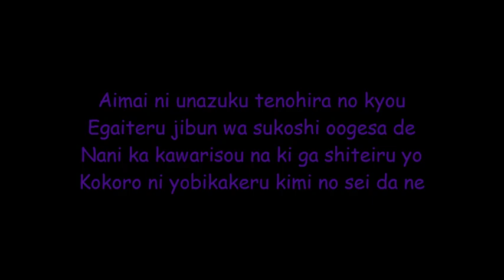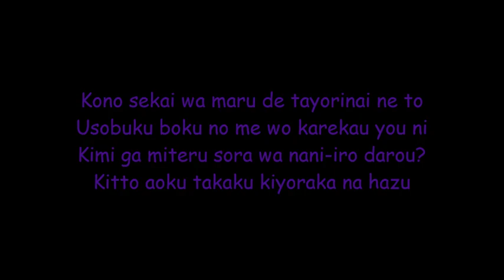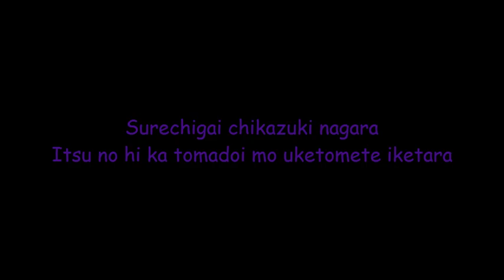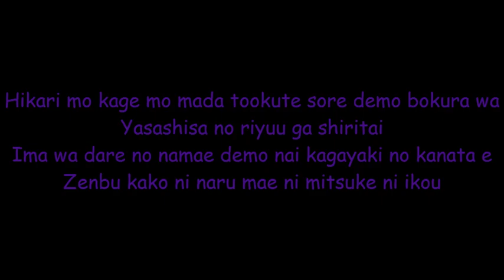Choucho Yasashisa no Riyuu Lyrics video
video lyrics, Choucho-Yasashisa no Riyuu...